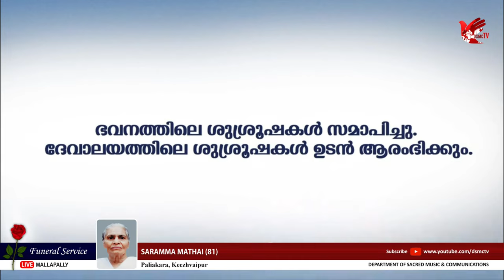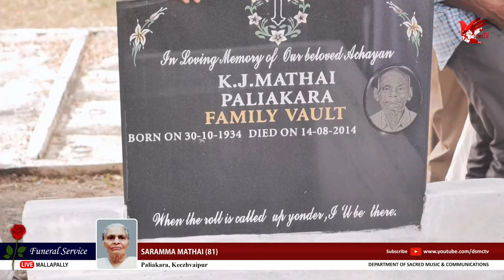FUNERAL SERVICE | SARAMMA MATHAI (81) | PALIYEKKARA, KEEZHVAIPUR | 29.10.22 | DSMC TV